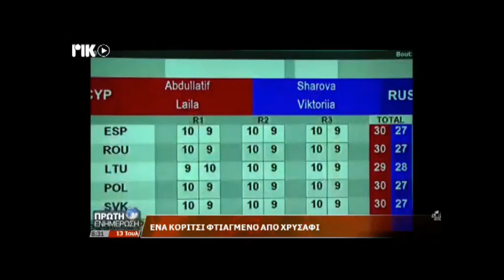ΠΡΩΤΗ ΕΝΗΜΕΡΩΣΗ ΡΙΚ1 13/07/2021 ΕΝΑ ΚΟΡΙΤΣΙ ΦΤΙΑΓΜΕΝΟ ΑΠΟ ΧΡΥΣΑΦΙ